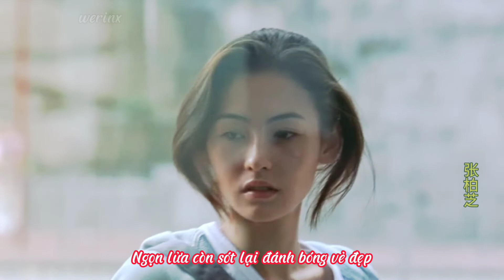Trương Bá Chi/张柏芝/Cecillia Cheung [MV] Fan Qing ( Phần tình) - Hoàng Khải Cần/黄凯芹/ Christopher wong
Name : Trương Bá Chi /Cecillia Cheung/张柏芝
Song : Fan Qing / Phần tình ( Đốt cháy tình yêu )
Singer: Hoàng Khải Cần/christopher wong /黃凱芹
Movie : Lost in time /Không thể quên/忘不了 2003
Old master Q/老夫子 2003
Vô hạn phục hoạt /无限复活 (Mou han fou wut)/Second time around 2001
Người tình lừa đảo /情謎大話王 2001